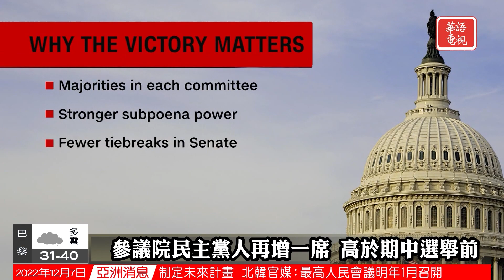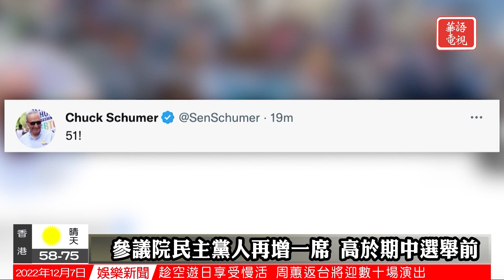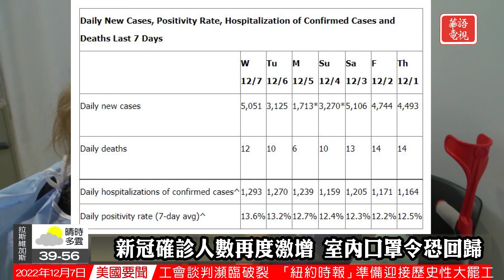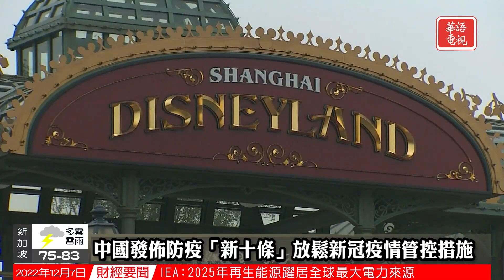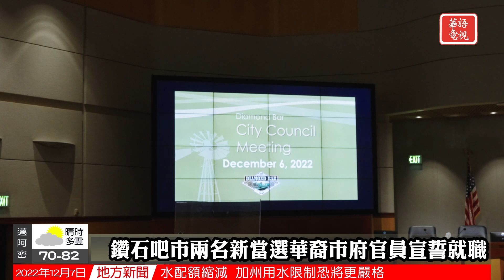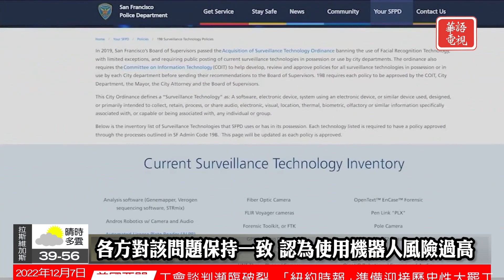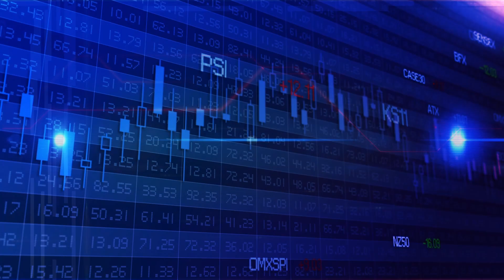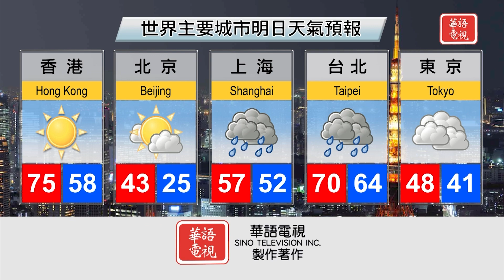華語晚間新聞120722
全國要聞
0:00 Opening
0:36沃諾克獲勝喬治亞州參議員決選
3:03台積電在亞利桑那州擴廠增投至400億美金
5:17澤連斯基當選《時代》雜誌年度人物
7:26CDC呼籲民眾接種流感疫苗
國際關注
9:56中國發佈防疫“新十條”
12:40對抗極端主義 德國逮捕25名極右派分子
14:38印尼萬隆警局自殺炸彈攻擊 致兩死多人受傷
社區焦點
16:50鑽石吧市兩名新當選華裔官員宣誓就職
19:08舊金山警局機器人執法遭禁止
華語電視財經特別報道
21:55前進華爾街
25:50Ending